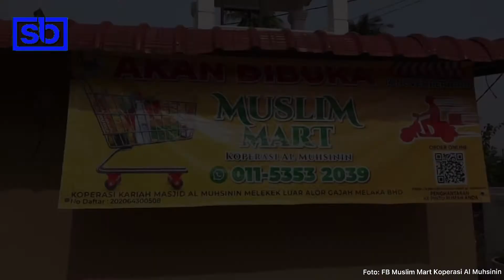Abu Hashim sasar tubuh koperasi kariah masjid seluruh Taboh Naning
CALON Perikatan Nasional (PN) di Dewan Undangan Negeri (DUN) Taboh Naning, Abu Hashim Abdul Samad bercadang menubuhkan koperasi kariah masjid di seluruh DUN berkenaan sekiranya diberi peluang menyandang kerusi kawasan itu.

- 19 November 2021